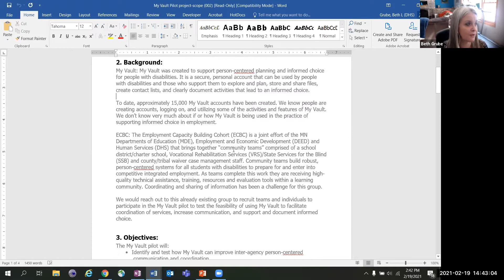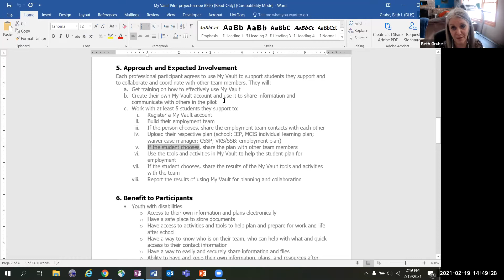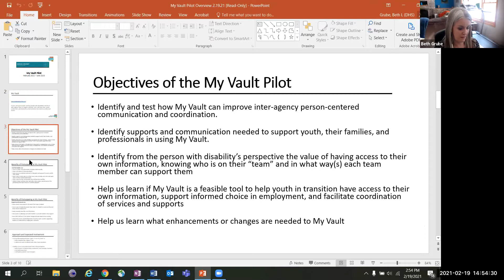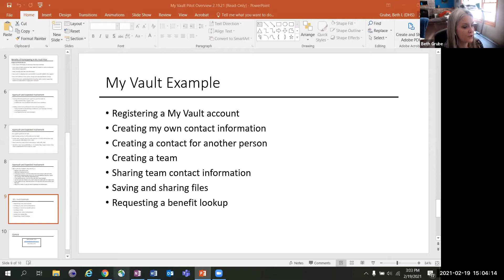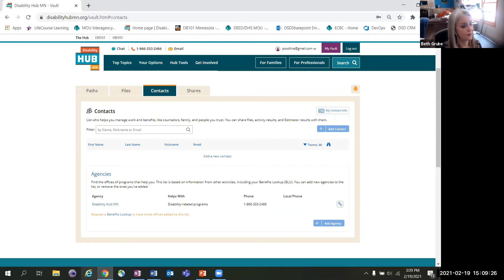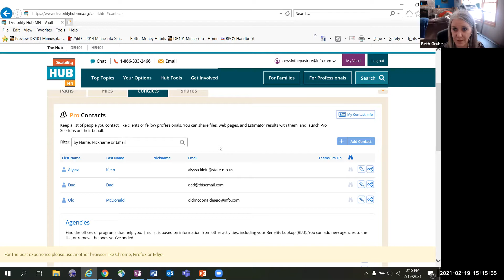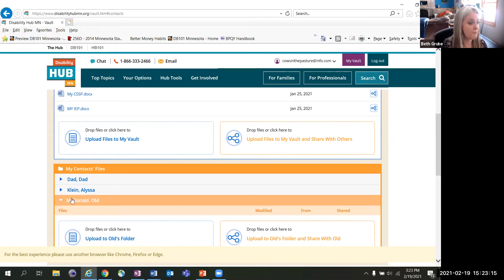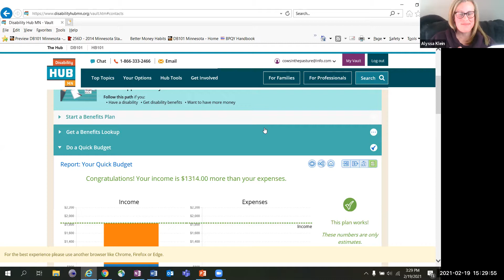My Vault Training for ECBC Pilot